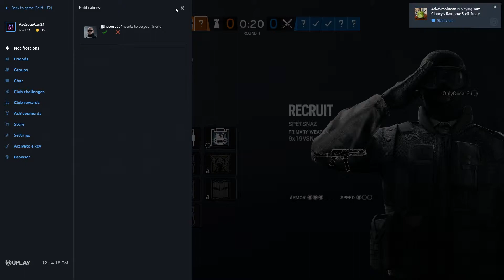Rainbow Six This dude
only for math's eyes to see